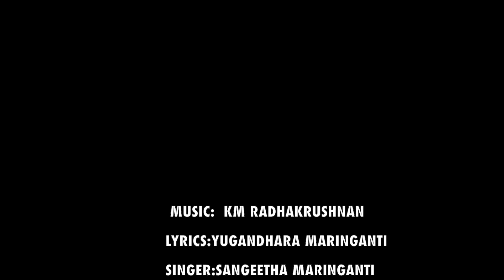Thiruppavai -10 th Pasuram-NOMUNU NOCHI